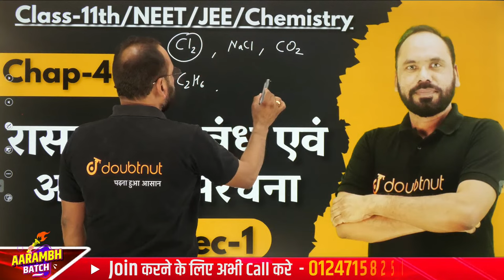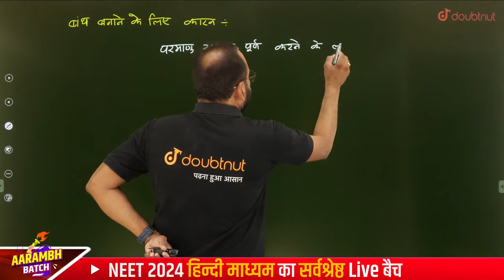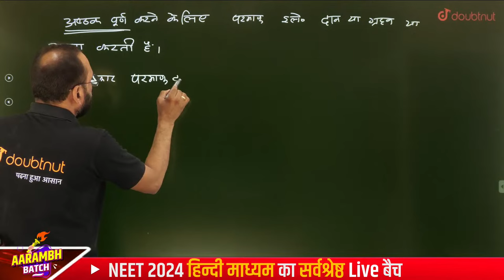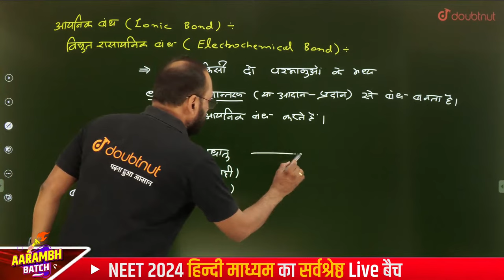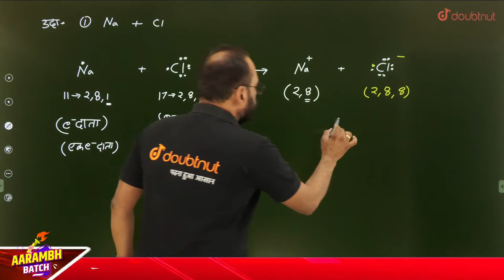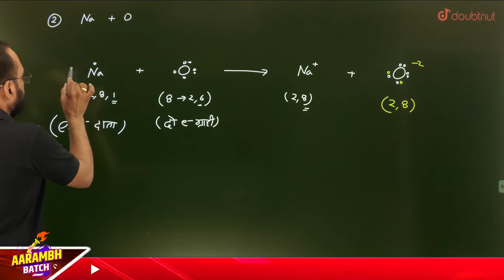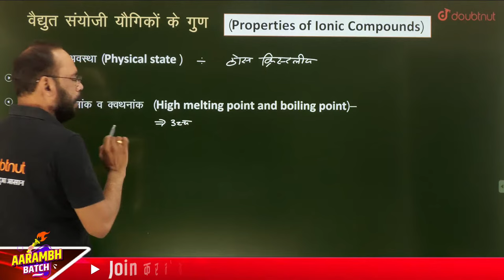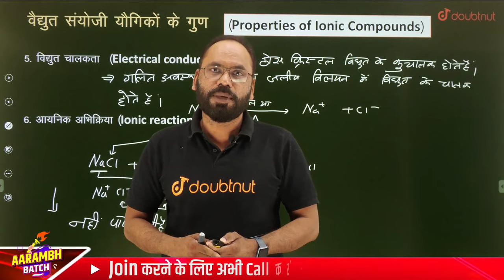रासायनिक बंध एवं आण्विक संरचना | 11th/NEET/JEE/Chemistry | By Vikram sir | Doubtnut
👉बच्चों ❤, NEET 2024 Aarambh Batch Join करने के लिए पर WhatsApp करें या 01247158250 पर कॉल करें

👉 Have Any Query? Ask Us.